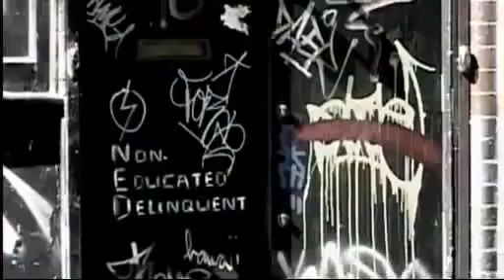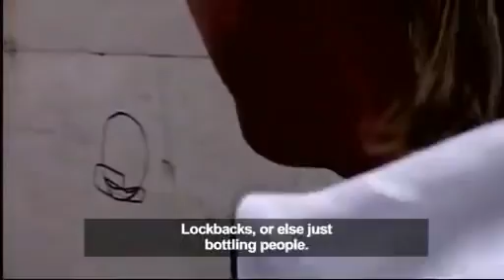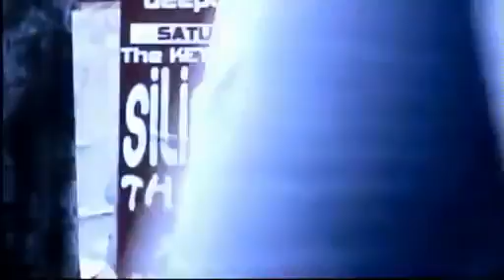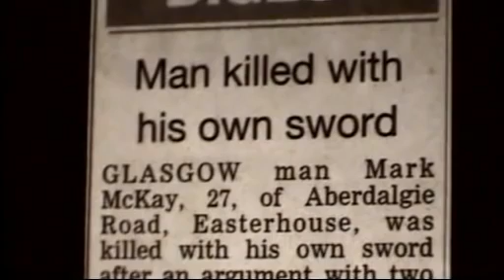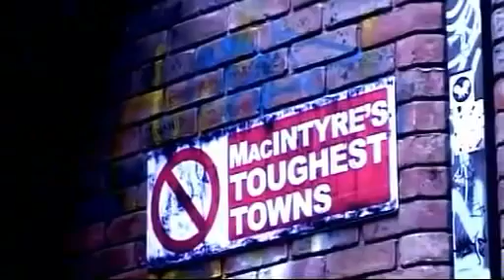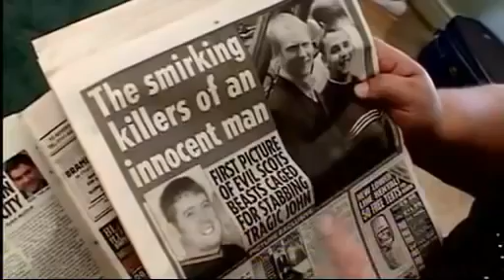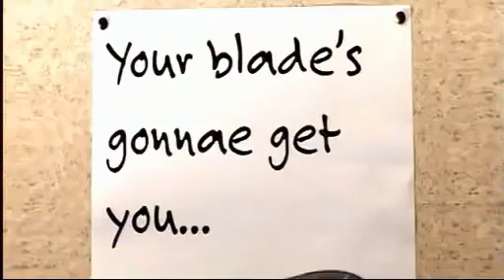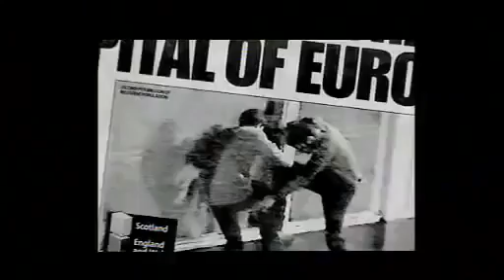Macintyre's Toughest Towns - GLASGOW